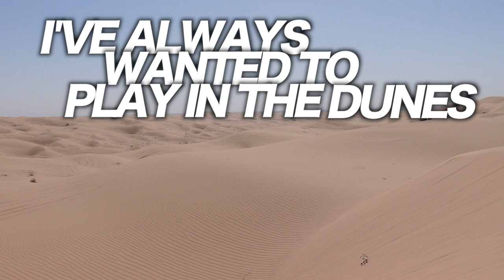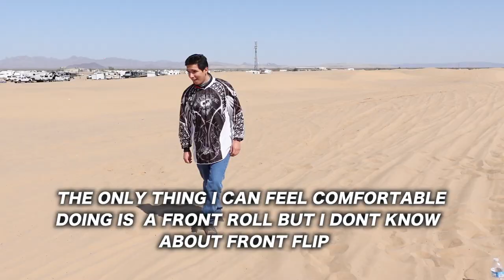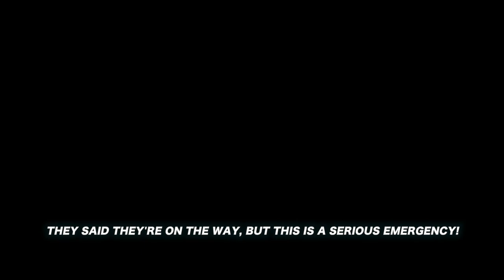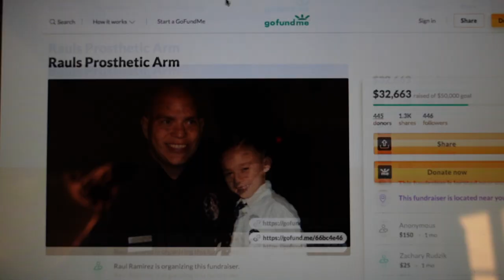Accident in Glamis (Nearly Fatal)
When Good times turn for a tragic accident at Glamis Dunes. Our friend who is a LAPD Officer suffered a critical accident causing dismemberment of his arm.